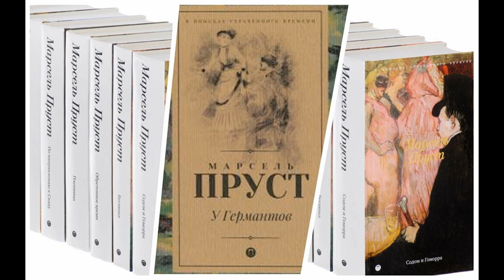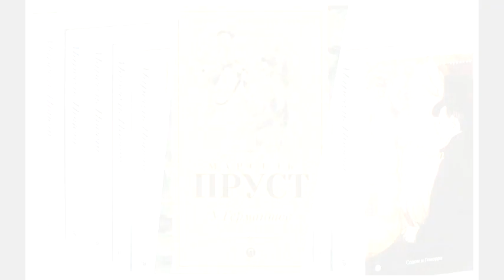Марсель Пруст. У Германтов (4/6). Аудиокнига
Продолжение третьей книги (4/6) Марселя Пруста (1871–1922) из цикла «В поисках утраченного времени». Перевод Н.М.Любимова. Читает Илья Прудовский.